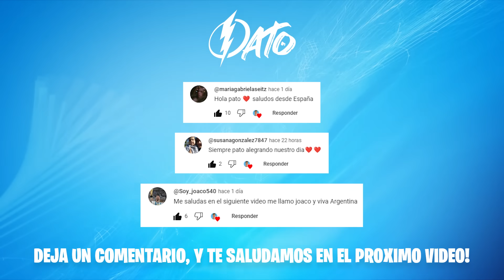ENCUENTRO UN OSO DE PELUCHE MALDITO EN MI NUEVA CASA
Hola Patitos y Patitas, en este video escuchamos ruidos extraños en nuestra casa y decidimos investigar pero terminamos encontrando un Oso de Peluche... - Deja tu  LIKE si te gustó el video y SUSCRIBETE para unirte a esta familia! ❤️

►VICTORIA: @victoriasoofia
►PATO FUTBOLERO: @mundoxinformativo
►PATO GAMES: @franjugando